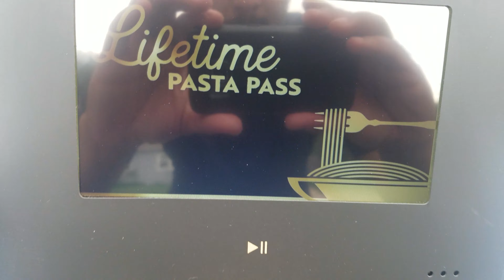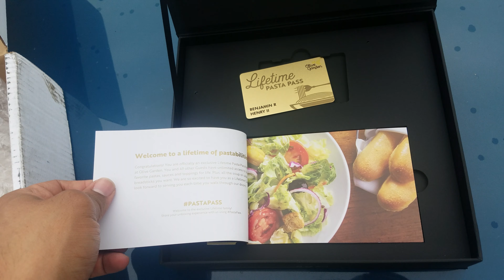Olive Garden Lifetime Pasta Pass Unboxing.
I am lucky enough to be 1 of 50 people to have a lifetime Pasta Pass from Olive Garden.